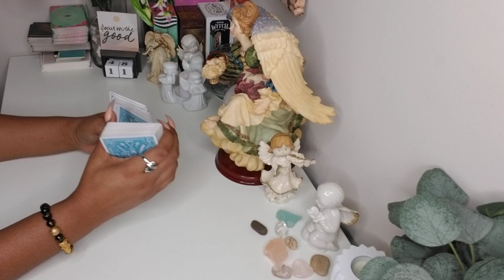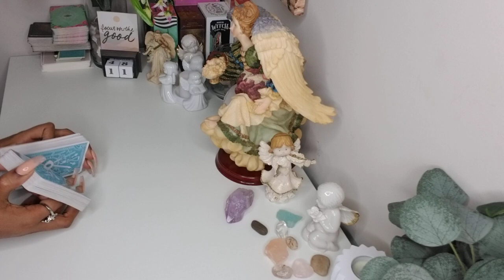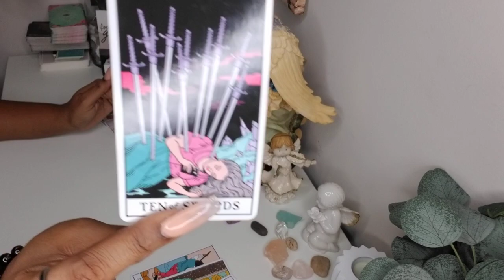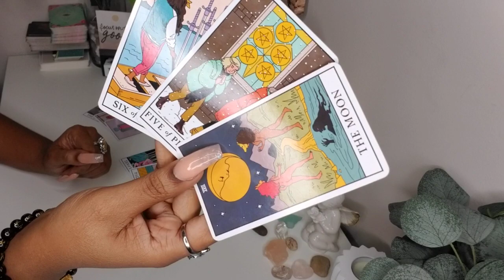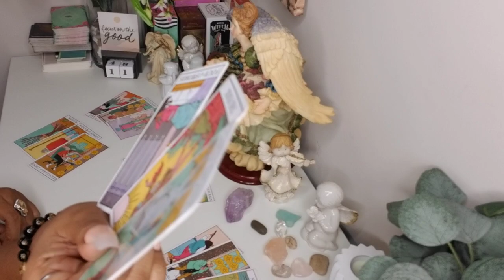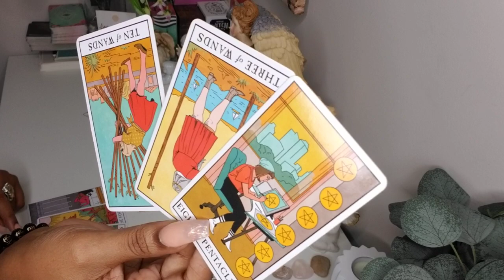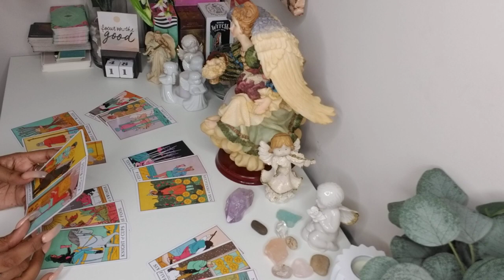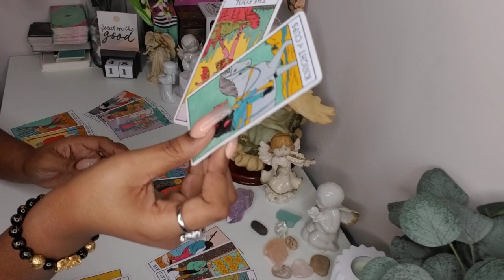Sagittarius♐️Your person really wants a New beginning-but the stubbornness is strong😣it’s time!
What is your love life going to be like? Who's expectantly coming towards you? Open to uncover your personal love prediction.